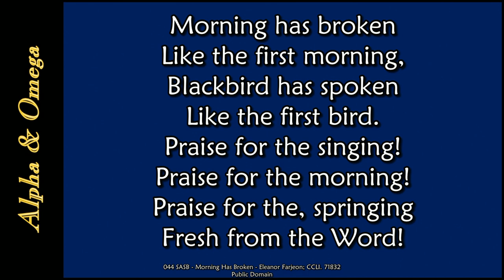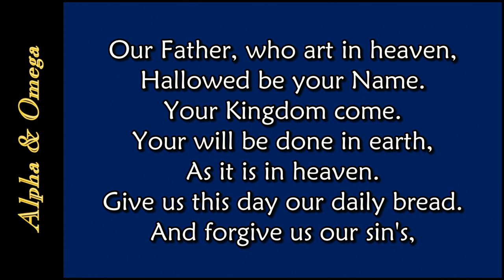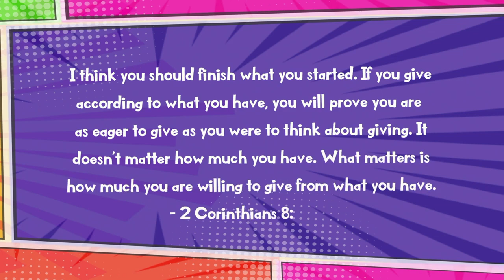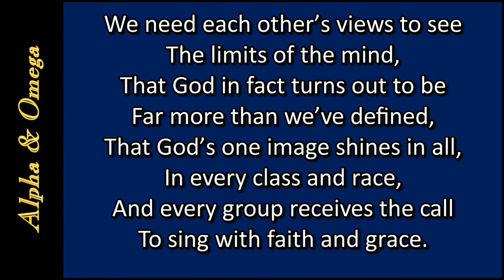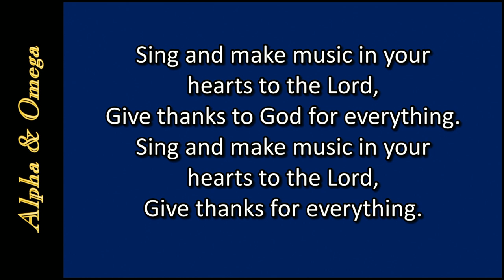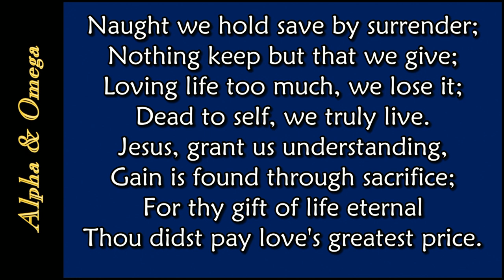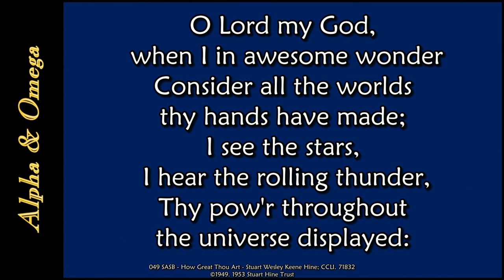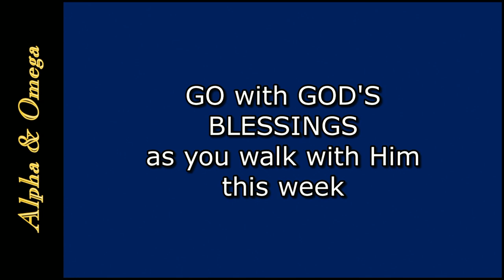An Unexpected Event take 2 uncut with full SOUND 26 03 2023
Uncut with sound